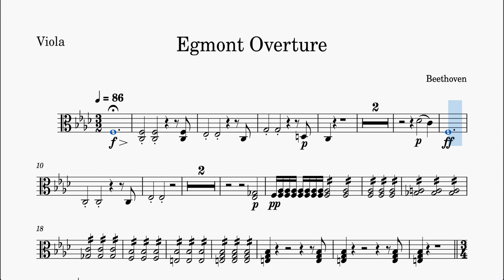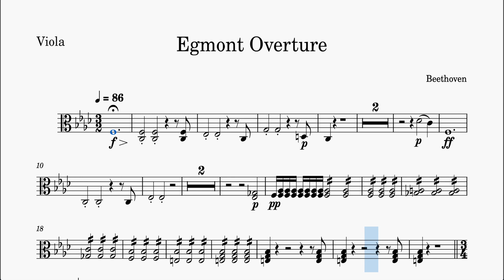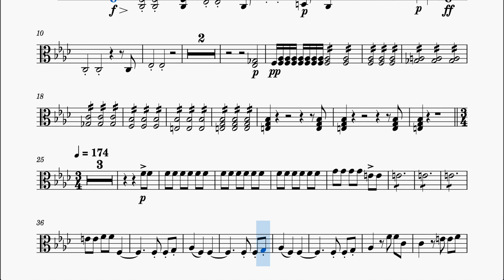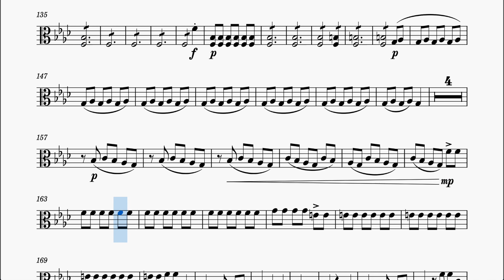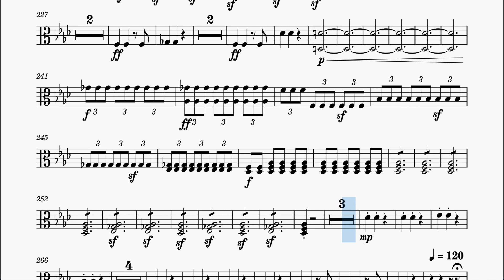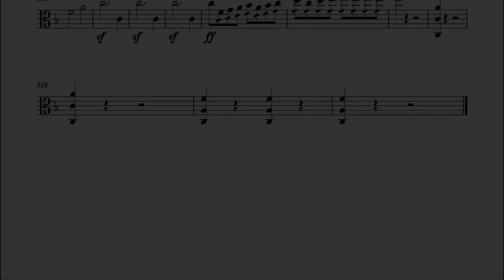🎼베토벤 에그몬트 서곡 비올라 크게 듣기 | L.V.Beethoven Egmont Overture Viola part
비올라 연주자를 위한 베토벤 에그몬트 서곡.

L.V.Beethoven Egmont Overture Viola part.

파트 & 곡 요청해주세요. :)
Request parts & pieces you need.